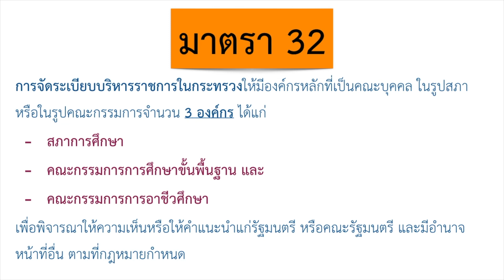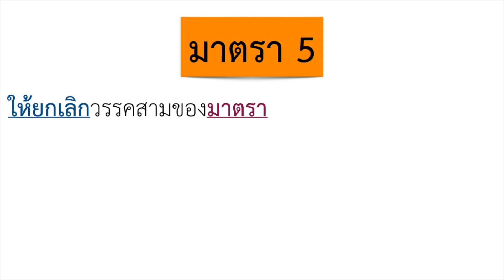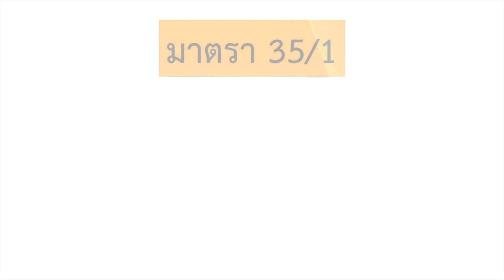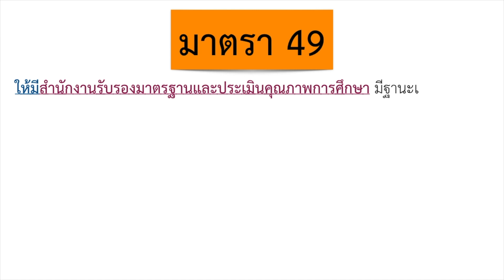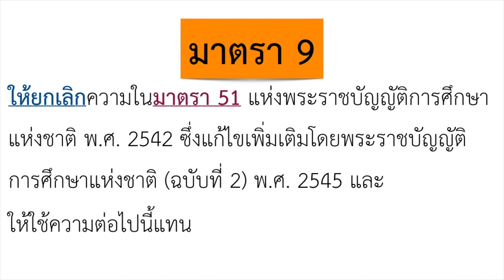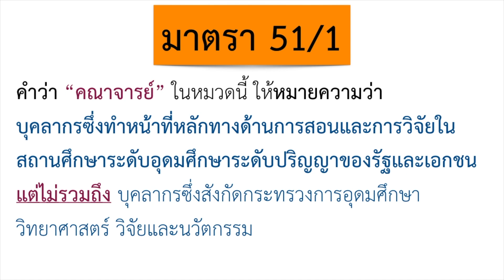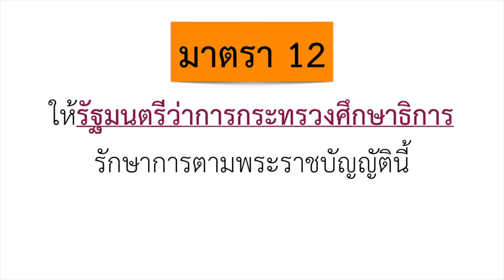พระราชบัญญัติการศึกษาแห่งชาติ(ฉบับที่ 4) พ.ศ. 2562